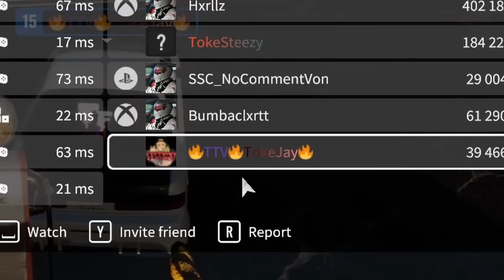Trolling people in CarX...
Drifting with a lawnmower in CarX and trolling people in online lobbies. This is a Steam Workshop mod only for PC users. To see someone else's mod you need to have that same mod downloaded yourself. To access the police cars with working sirens you need the police car DLC pack from Steam.

--- My PC stats:
Graphics card: GeForce RTX 3070
Processor: Ryzen 9 (4,8GHz)
RAM: 16GB
Disc Space: 1K SSD